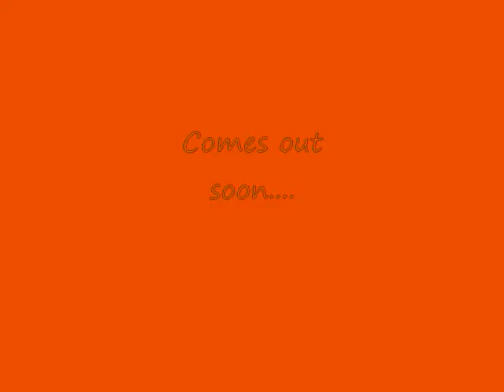cloudy with a chance of skateboarding promo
comes out soon